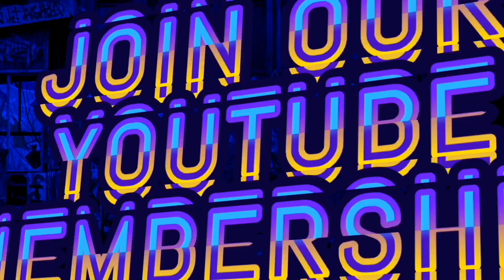Sloppy Toppy 6K Challenge @Marqease Hilson inspired by @MOORE EATZ